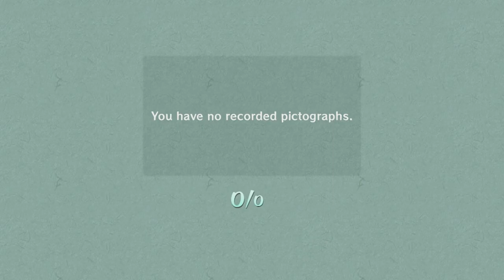Filling Out World Map The Legend of Zelda Wind Waker HD |2nd Quest 100% Hero Mode Walkthrough Pt. 13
partially working on World Map in this playthru